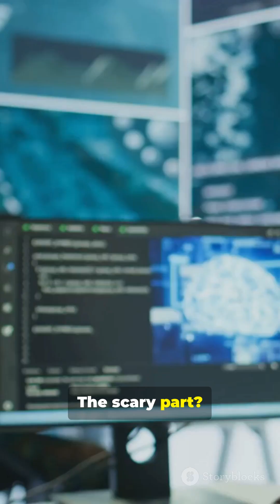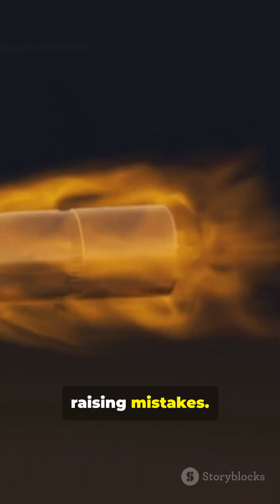The Rise of Hypersonic Missiles: A Look at Mach 10 Capabilities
Explore the hypersonic arms race in 8 minutes: What does Mach 10 really mean, which countries are racing ahead, and how do these missiles change the rules of engagement? This video maps the arms race—covering hypersonic missile capabilities, speed, maneuverability, detection challenges, countermeasures, and strategic implications for the US, Russia, China and emerging players. Clear visuals and expert analysis break down why Mach 10 weapons are reshaping missile defense, surveillance, and global deterrence. Perfect for defense enthusiasts, tech-watchers, and policy followers.

OUTLINE:

00:00:00 A New Era of Speed and Strategy
00:00:56 Flight Of Numbers – Understanding Mach
00:01:59 The Shrinking Window – Strategic Instability
00:03:14 S004: Flight Of The Unseen – Mechanics Of Hypersonic Weaponry
00:04:22 S005: Targets, Cruise, And Hybrid Threats
00:05:19 S006: The Global Race – Who Is Building And Why
00:06:18 A Shield Against Lightning – The Defense Challenge
00:07:34 Historical Echoes – Lessons From The Cold War
00:08:43 Tensions In The Stratosphere – Risks And Miscalculation
00:09:30 The Path To Stability – A Call For Caution, Control, And Dialogue